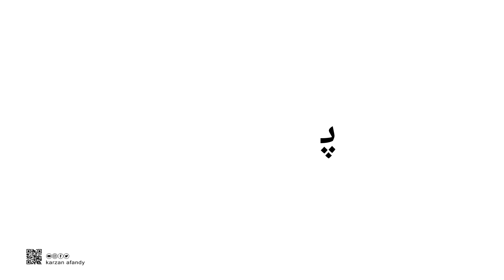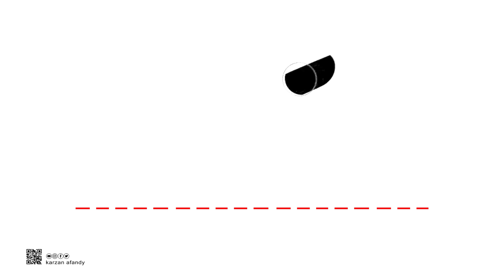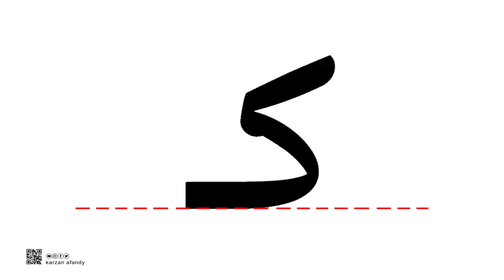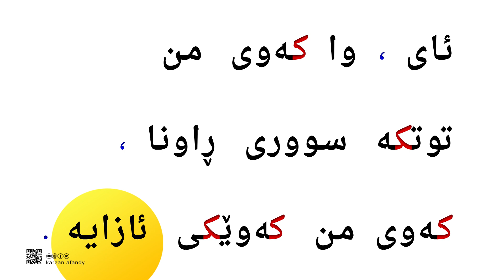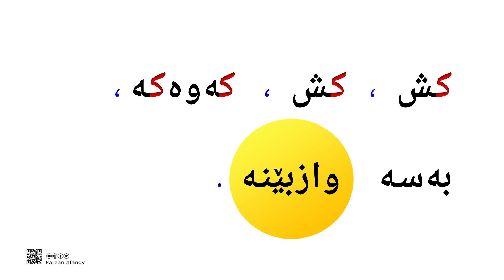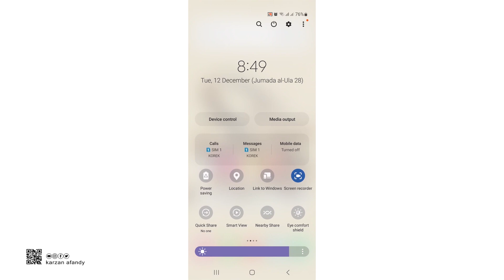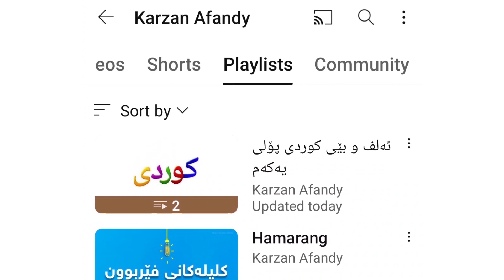فێربوونی ئه‌لف و بێی كوردی - پۆلی یەکەم - وانەی /٢٩ - ferbuni alf u be - kurdi - karzan afandy